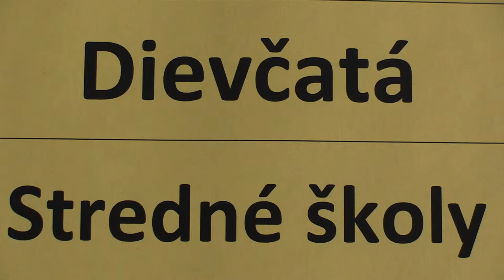Záver dievčatá SŠ